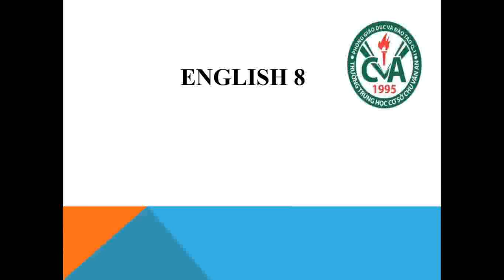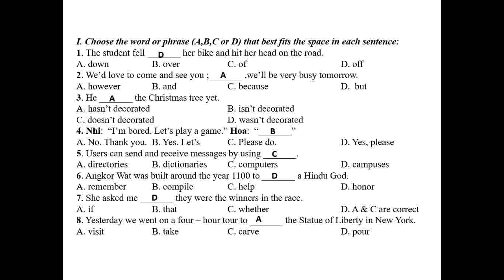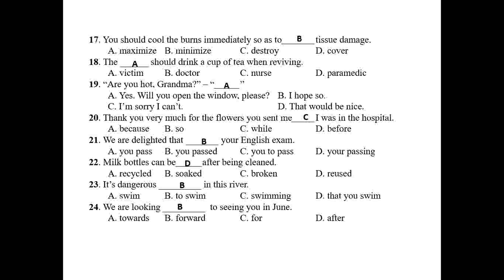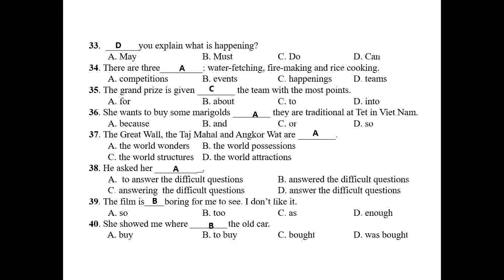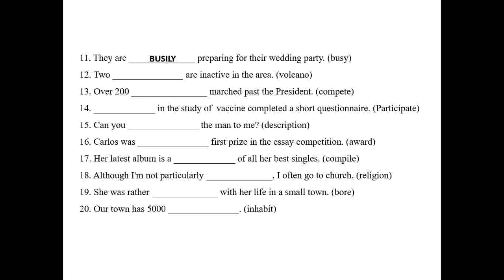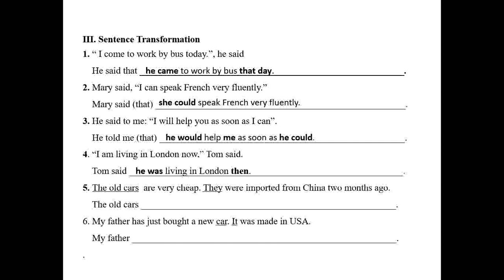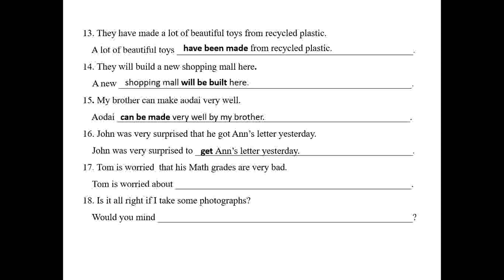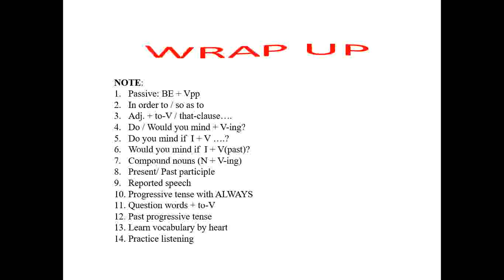TIẾNG ANH 8 - Ôn tập Kiểm tra HK2 (2020-2021)